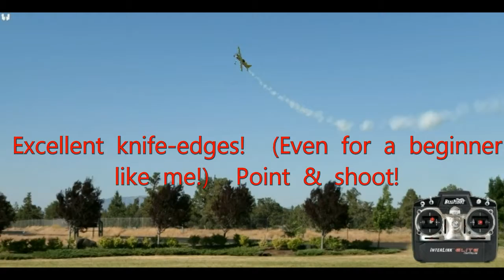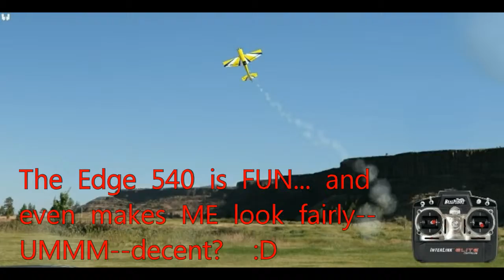RealFlight Day 2 Edge 540 01